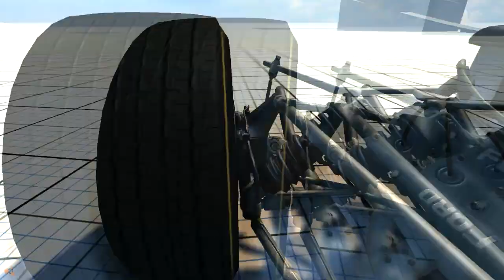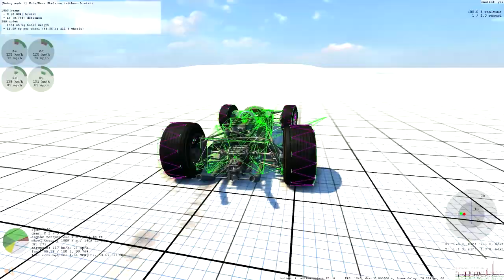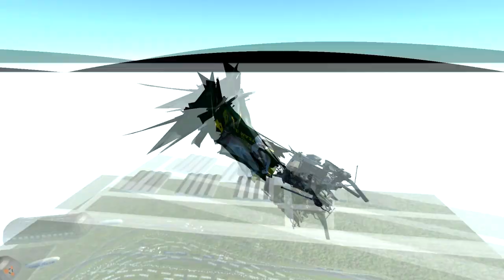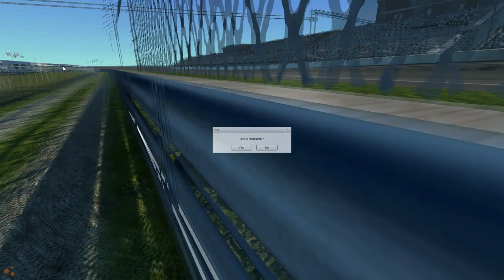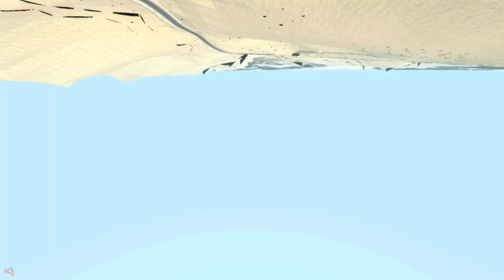Let's Play BeamNG Drive #188 | Lotus 49 [Alpha] [Deutsch] [HD]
Auf solch einer Auto habe ich gewartet!